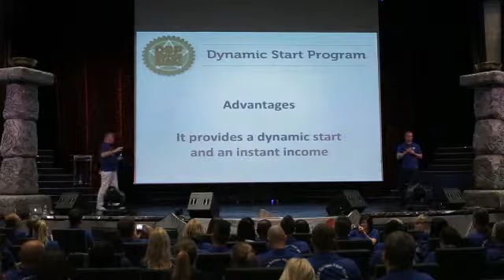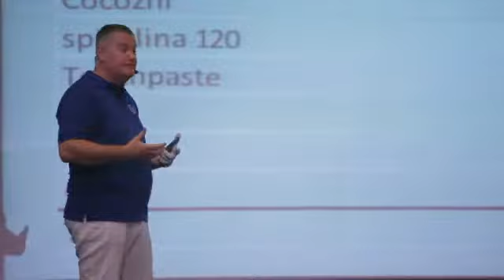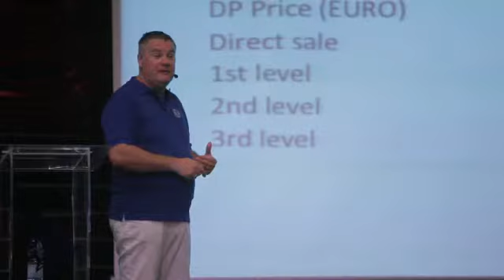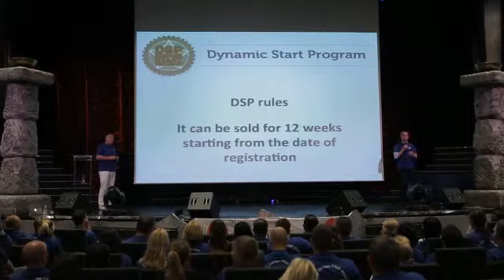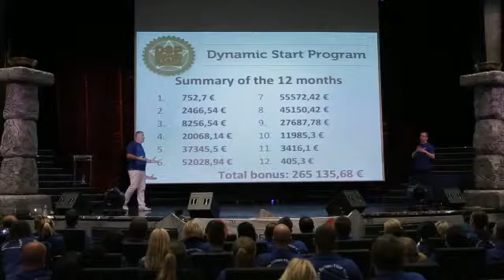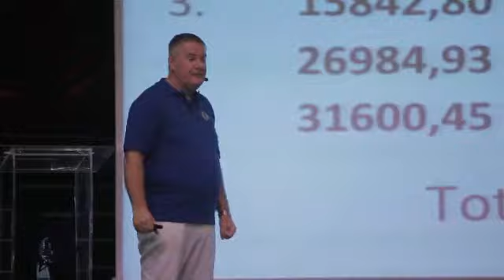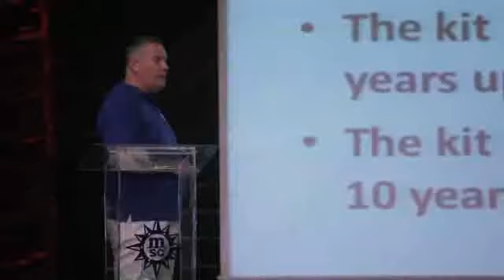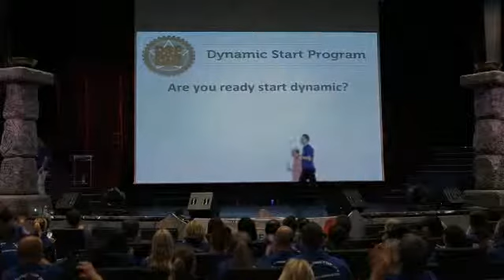The presentation about DSP program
Dynamic Start Program (The presentation is in hungarian language with english interpretation.)